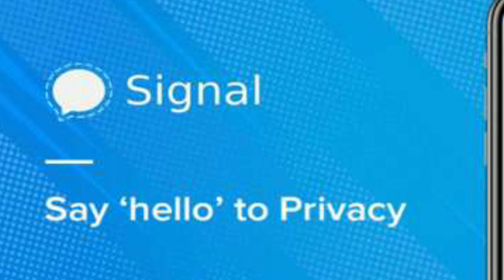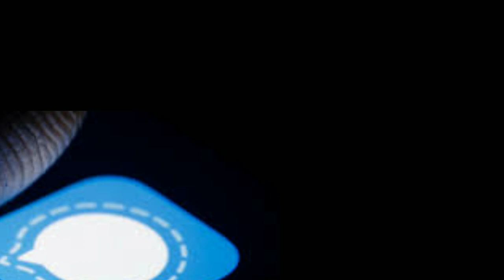Signal || Whatsapp banned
Here is our new video

signal app,
signal app tamil,
signal app malayalam,
signal pyar ka signal,
signal app review tamil,
signal app features,
a signal signal signal pyar ka signal,
a signal fire,
a signal from a previous universe,
a signal from outer space song,
a signal in the sky,
a signal a sign,
a signal from mars,
a signal in the static,
signal booster,
signal boy attitude status,
signal booster for mobile phone,
signal bike,
signal boy status,
signal boy,
signal booster antenna,
signal booster for cell phone india,
b signal songs,
tgf b signalling pathway,
m/b signal cable,
block b signal,
ruth b signals,
afro b signal,
claire b signal modulator,
ross 128 b signal,
signal coral buddies,
signal chat app,
signal corps,
signal conditioning,
signal colour,
signal cars,
signal comedy,
signal coral buddies challenge,
c signal handler,
c signal alarm,
c signal 11,
c signal thread,
c signal handler ctrl c,
c signal vs sigaction,
c signal tutorial,
c signal kill,
signal dance,
signal drawing,
signal description of 8086 microprocessor,
signal detection theory,
signal detection theory psychology,
signal drama,
signal dish tv,
signal dialogue,
d signal panda,
d signal garage,
d signal backorder,
group d signal and telecommunication,
d t h signal setting,
nike signal d ms x,
d double e signal,
d major busy signal,
signal elon musk,
signal ep 1 eng sub,
signal edition royal enfield,
signal edition,
signal exam,
signal encoding techniques in data communication,
signal effect,
signal exam mmd,
e signal problem,
e signal in mobile,
esignal trading software,
e signaler damso,
e signaler damso lyrics,
e signaler lyrics,
esignal charts,
e signal tutorial,
signal flow graph,
signal full movie,
signal frequency,
signal flow graph in control system,
signal features,
signal flow graph problems,
signal free dish,
signal fire,
f(x) signal,
f(x) signal live,
f troop smoke signals,
hiroshi yoshimura signal f,
fx) signal lyrics,
f(x) signal 日本語,
signal generator,
signal game